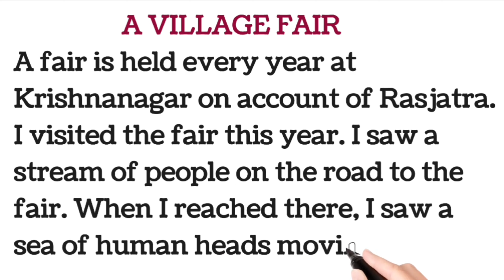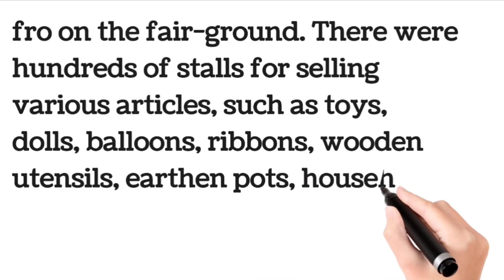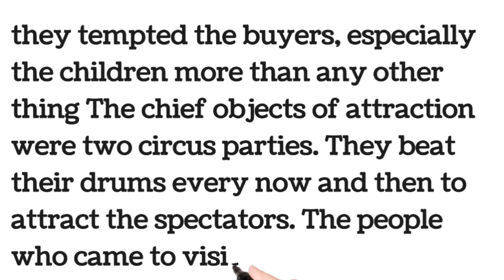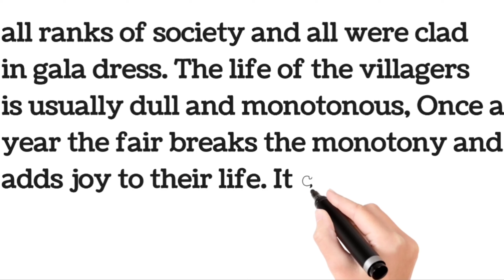A Village Market 🛒||English Essay Writing||English Paragraph Writing